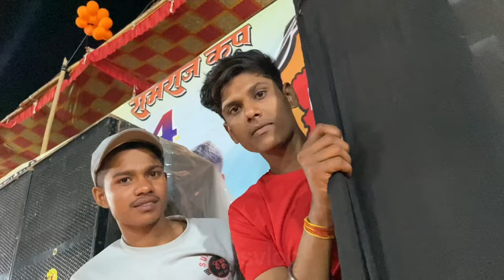लोरमी क्रिकेट 2024 | फाइनल मैच full vlog वीडियो | भिलाई vs कवर्धा | LCC final match | vins vlog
lormi cricket live
lormi cricket final match 2024
lormi cricket championship 🏆🏆

vins vlog vins vlog vins vlog vins vlog vins vlog vins vlog